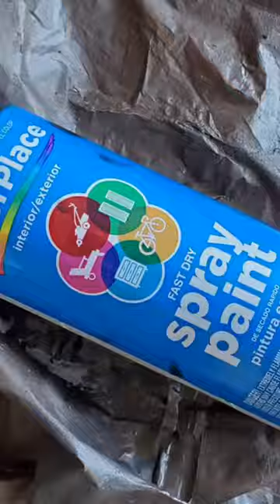Diy Dollar Tree Cake Tray Display Home Decor Project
diy
projects
home decor
crafting
ideas
budget
furniture
wall art
idea
living room
simple
easy
style
fashion
chic
artsy
trendy
resin
crayon
improvement
home
lone fox home
imdrewscott diy
cake
tray
display